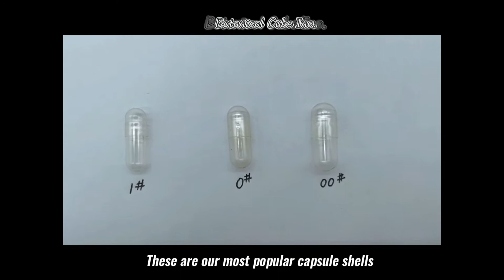ajuga turkesterone powder by Botanical Cube Inc.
Botanical Cube's ajuga turkesterone powder with low PAH standard

1. We win the market together with our customers and partners in the fierce international market competition by cooperating and sharing. In terms of manufacturing ajuga turkesterone powder, we make use of abundant resources, a perfect management system, and imported fine equipment introduced by our company, fine production, and strict control.

2. Our ajuga turkesterone powder is not only tested within our test department but also tested by a third-party professional testing department. The polycyclic aromatic hydrocarbons can reach less than 50ppm, and the ETO can be undetected. The customer who is concerned about this can use it with confidence.